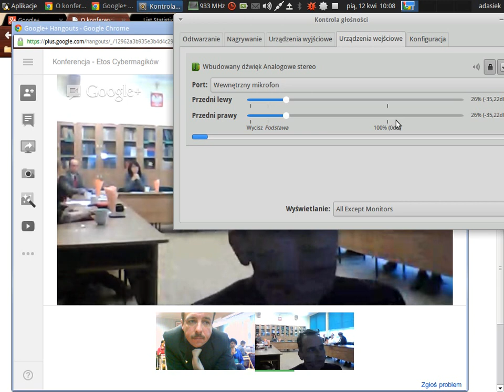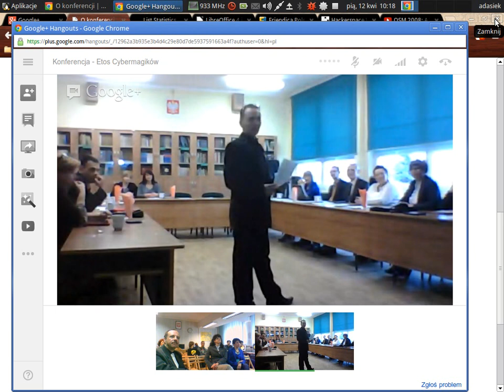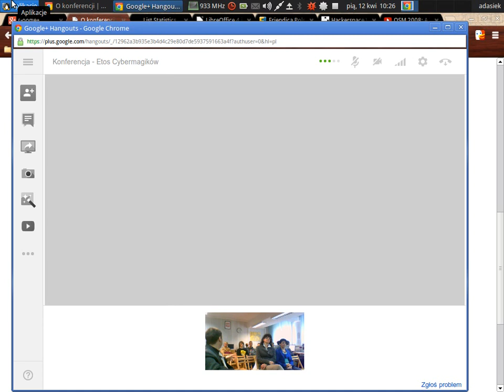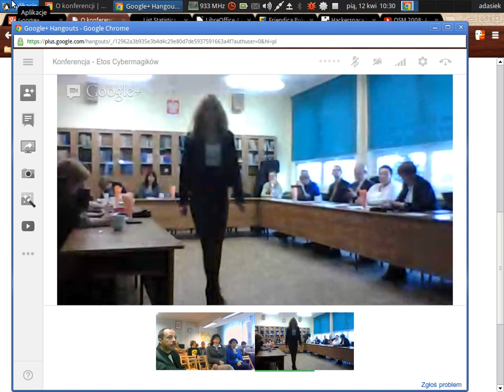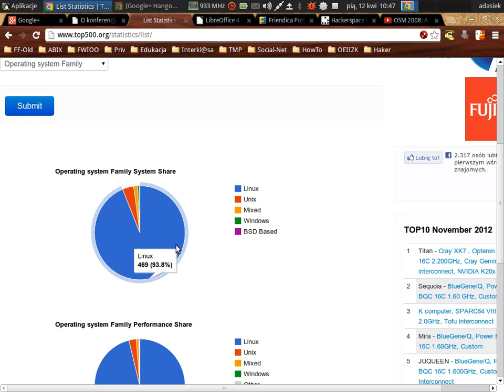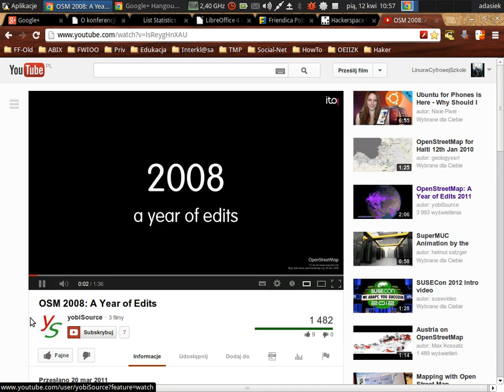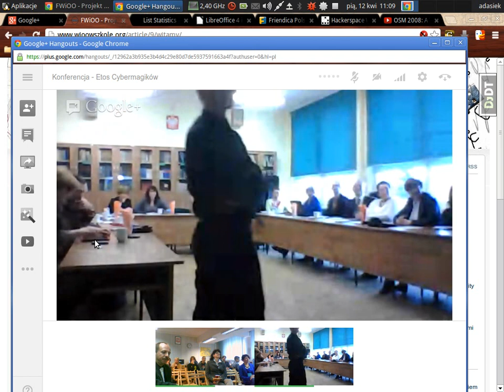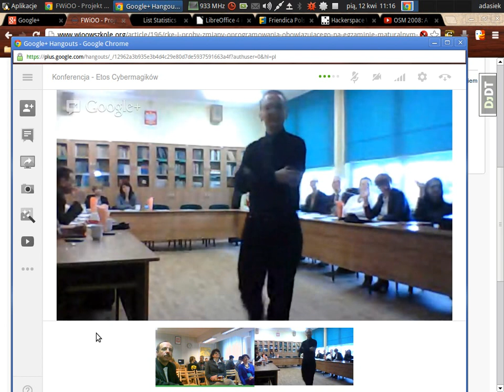Telekonferencja ZS 2 Kołobrzeg -- Jastrzębie-Zdrój (Nowy Model Szkoły)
„W imię zasad, czyli etos komputerowych cybermagików"
Cybermagik -- bohater pozytywny wbrew opiniom. Kim jest cybermagik? Czym się zajmuje? Czy może być pozytywnym bohaterem w naszym społeczeństwie? A co nasza edukacja ma z tym wspólnego? Czego uczymy naszych dzieci w zakresie cyberedukacji? W jakim kierunku zdążamy, i czy w ogóle jest to słuszny kierunek? Czy cybermagicy pozwolą nam odnieść sukces gospodarczy.

Telemost: połączenie wideo on--line w czasie rzeczywistym. Hangout z ZS nr 2 w Kołobrzegu. Asysta przy zajęciach towarzyszących wdrażaniu Szkolnego Remiksu Ubuntu.